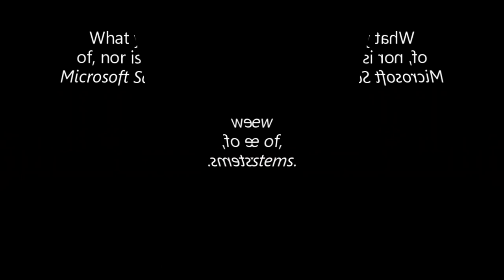THE WOODYNESS OF X Squared